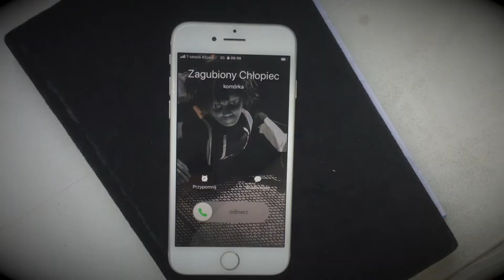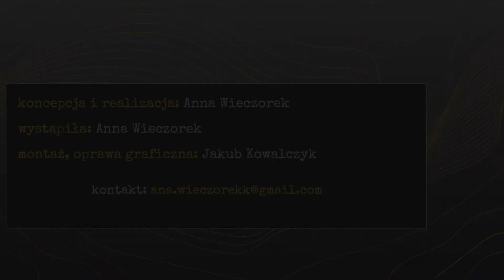AKCJA ADAPTACJA!/// odc. 8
Jak z prozy zrobić dramat? Jak historię przełożyć na scenę? Czy scenariusz adaptowany jest łatwiejszy od tego oryginalnego?

Na te i inne pytania spróbuje odpowiedzieć aktorka oraz autorka dramatów i adaptacji -  Anna Wieczorek. A pomogą jej w tym bohaterowie, których miała przyjemność odgrywać na scenie, kiedy jeszcze było to możliwe.

Nie zabraknie zatem wrażliwości Zagubionego Chłopca, niezłomnego optymizmu i niespożytej energii  Anne Frank, odwagi Tulki z „Niedoparków” i nieskończonej gotowości do działania Alicji z Krainy Czarów.

Cykl przeznaczony będzie dla dzieci w wieku od 12 lat.

Zaprasza Anna Wieczorek.